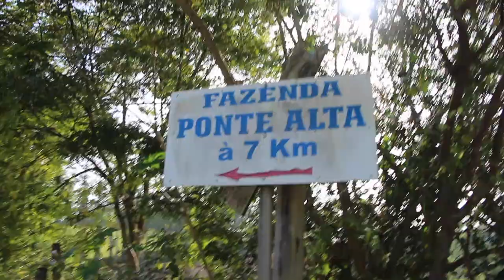DONA MADALENA - RIBEIRÃO BRANCO - PARAIBUNA SP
Dona Madalena, nascida em Natividade da Serra, nos mostra neste vídes o escaçador, objeto de madeira usado para moer a cana e fazer a garapa antigamente, quando não havia açúcar e o café era adoçado com o caldo de cana.
Ela tem também um moedor de mandioca, usado para fazer farinha e o tipiti que é onde se prensa a massa da mandioca.
Na casa do patrão ela nos mostrou um carro de boi e um carroção que hoje já não tem mais serventia.
Depois ela passeou conosco pela horta, falando de remédios e plantas que ela usa no dia a dia.
Dona Madalena, que nunca morou na cidade, hoje vive na divisa de Paraibuna e Natividade da Serra, a 3 km do local onde nasceu.
Sua mãe era parteira e benzedeira, ofícios que ela não aprendeu.